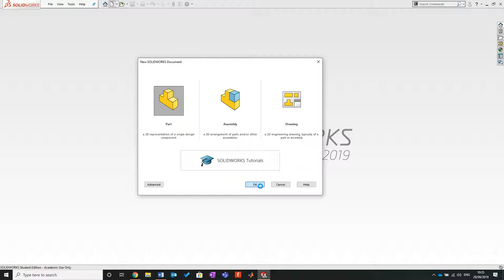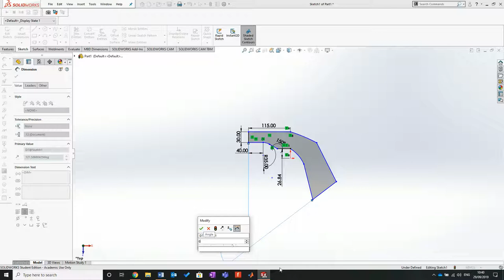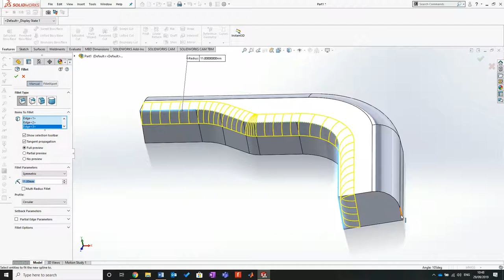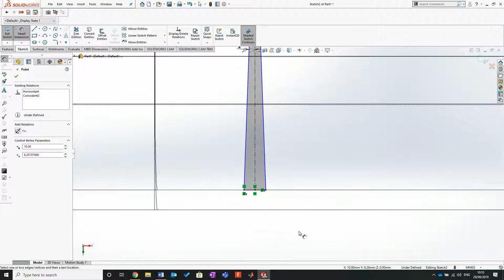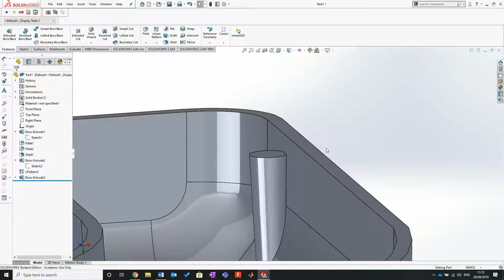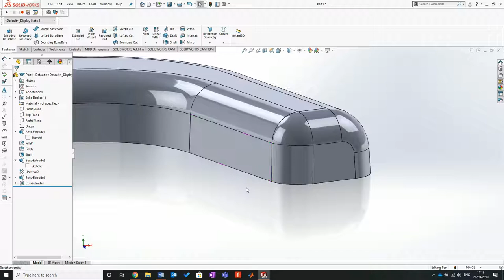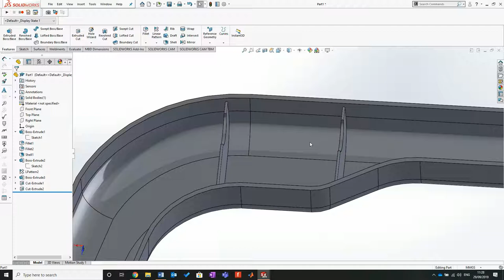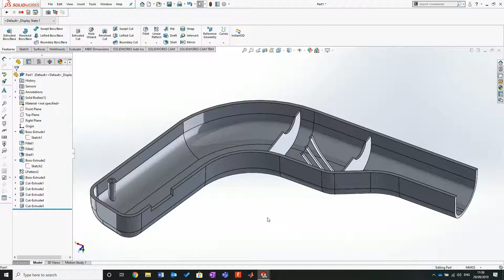Blow Dryer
First set of notes review (blow dryer)